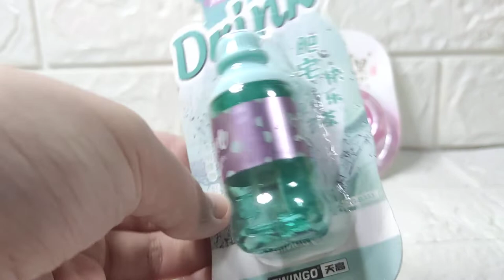Unboxing Bottle Correction Tape and Donut Correction Tape ASMR